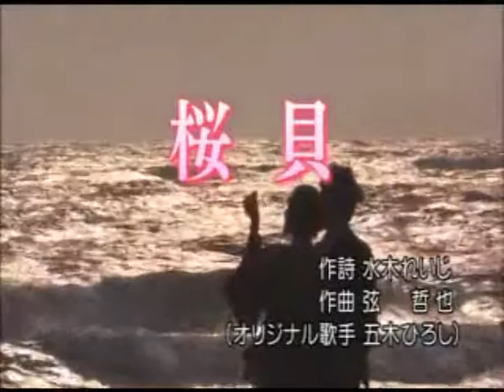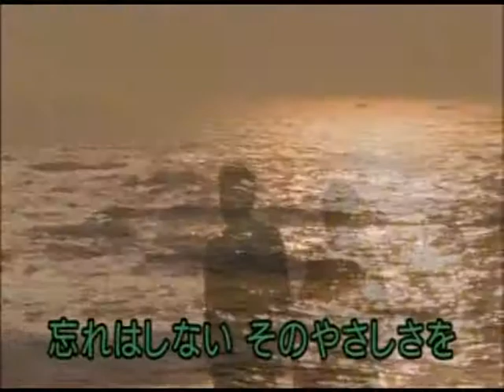桜貝 (五木ひろし) 北市信義歡樂班 南鴻 唄